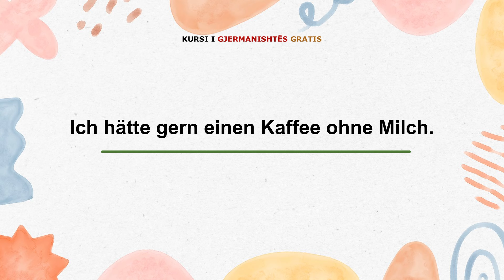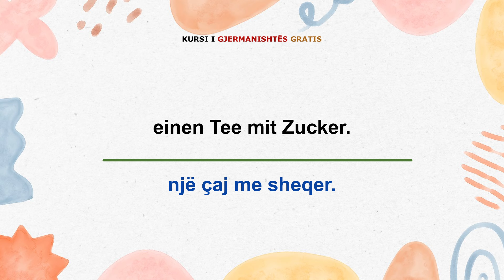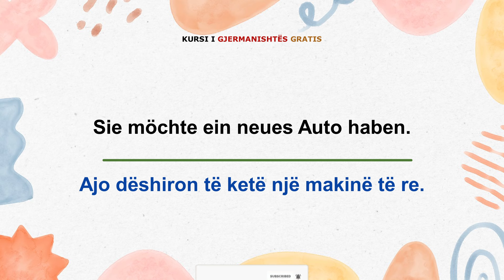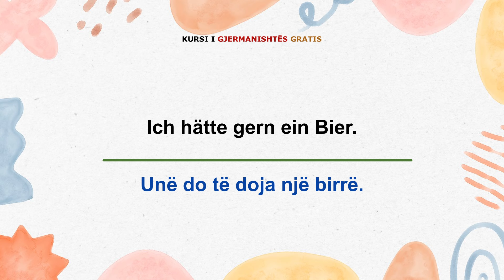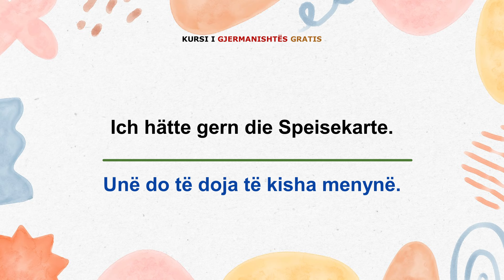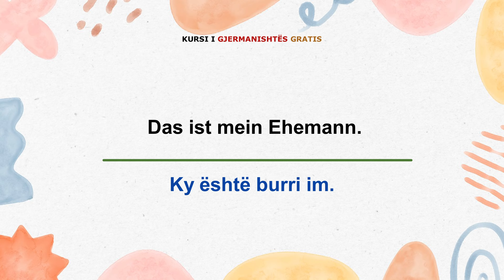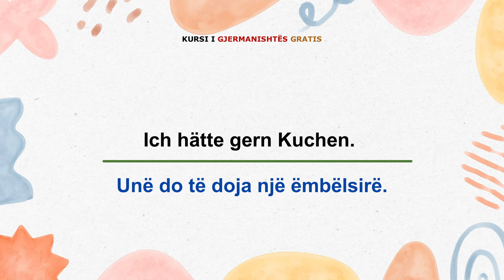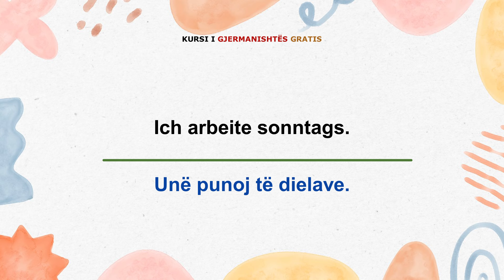Mëso 25 Shprehje - Gjermanisht - Shqip A2 B1 B2 Pjesa 10